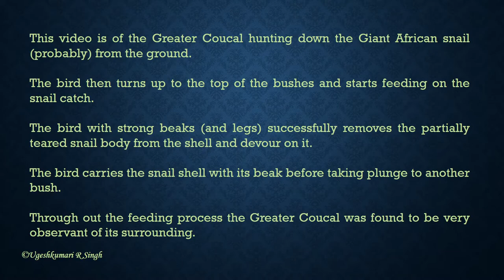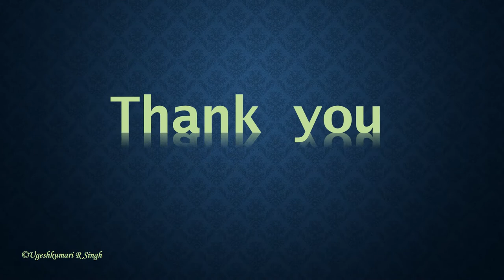Greater Coucal II Feeding Behaviour II Ugeshkumari R Singh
This video is of Greater Coucal devouring on Giant African Snail. The video was taken in October 2020 at Thakurli , Maharashtra (India)